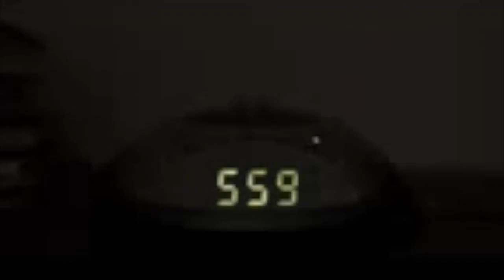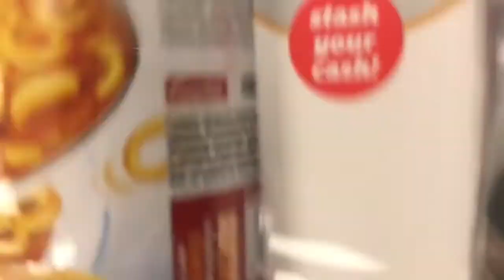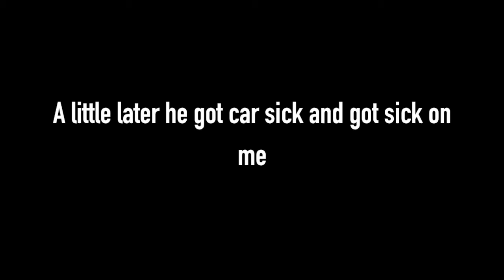I GOT A PUPPY AND HE CRIED TO FRANK OCEAN!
i finally got a puppy after years of asking!
his name is Milo and he is so sweet.

follow me or dont its whatever

snap: chuchi709